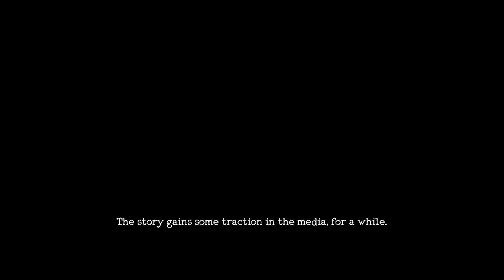１度見られたら『死ぬまで追ってくるシャイガイ』という化け物が恐ろしい。（絶叫あり）ホラーゲーム２本立て【SCP-096】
深夜０時投稿！今宵もホラーナイトです
今回は「SCP-０９６」から逃げるホラーゲームを実況！